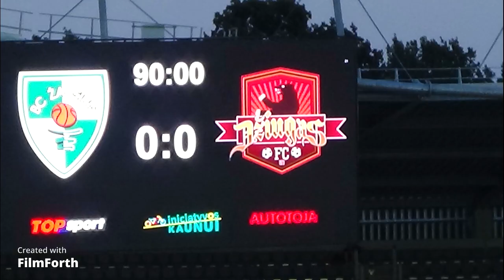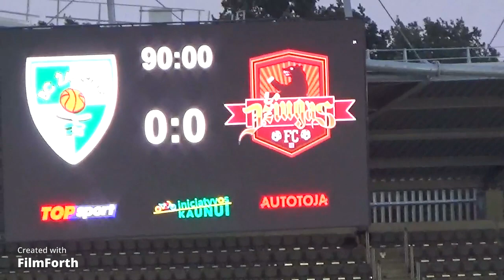KAUNO ZALGIRIS DZIUGAS KAUNAS2023 08 06